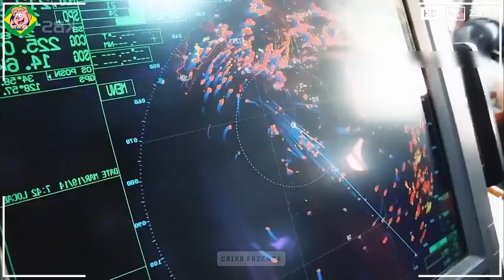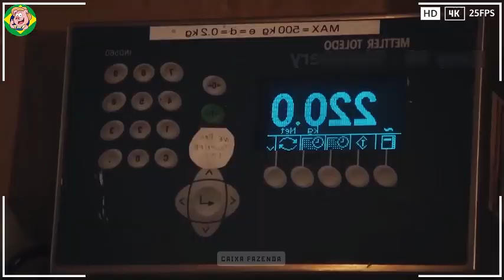Pescadores Coreanos Usam Robôs Para Capturar Milhões de Toneladas de Lula, Cavala e Escamudo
Olá a todos, é ótimo ver vocês no canal Caixa Fazenda! O que está acontecendo nos barcos de pesca nas águas próximas à Coreia do Sul? Como os pescadores trazem frutos do mar do oceano para um dos mercados de frutos do mar mais famosos do mundo? Vamos explorar como os pescadores coreanos capturam e processam milhões de toneladas de frutos do mar ao longo da costa da Coreia!

A cavalinha é capturada em grandes quantidades e é um ingrediente comum nas refeições diárias. Os métodos de pesca de cavalinha também variam conforme a região. Por exemplo, os locais de pesca comercial de cavalinha na costa atlântica dos EUA operam principalmente de janeiro a maio, gerando cerca de 1,1 milhão de dólares anualmente.

► CAIXA FAZENDA é um local para o ajudar a descobrir grandes novidades sobre tecnologia na área da Agricultura, tecnologia pecuária, tecnologia de processamento, tecnologia de processamento de alimentos, animais invasores, etc.
🔴 AVISO DE DIREITOS DE AUTOR
A CAIXA FAZENDA não é proprietária integral do material compilado neste vídeo. Pertence a indivíduos ou organizações que merecem respeito.
Utilizamos sob: Isenção de responsabilidade de direitos de autor Secção 107 da Lei de Direitos de Autor de 1976. O "uso justo" é permitido para fins como críticas, comentários, reportagens, ensino, bolsas de estudo e investigação.
🔴 Se possui o material utilizado neste vídeo, por favor informe-nos nos comentários. Atenderemos a sua solicitação de imediato.